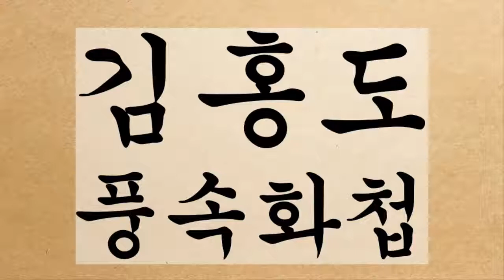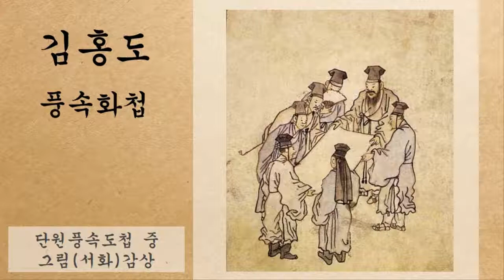1 단원 김홍도 풍속화첩, 22개